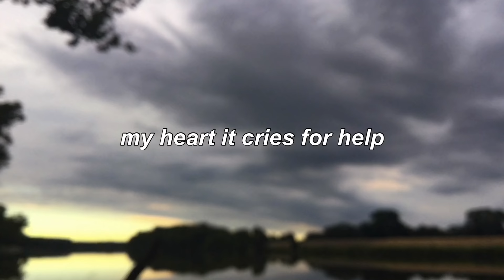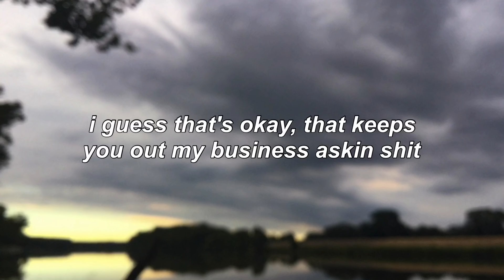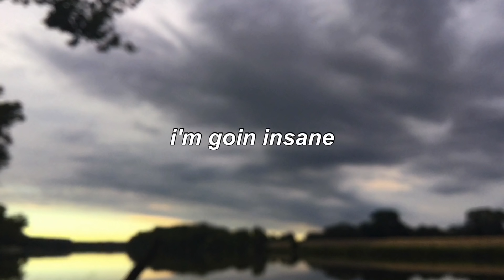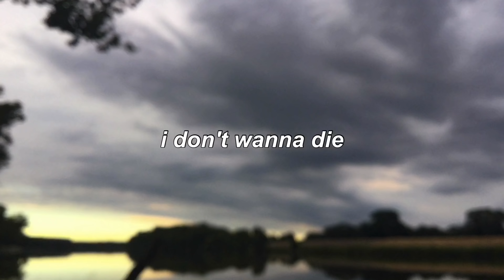Taz - Never Forever (LYRICS)